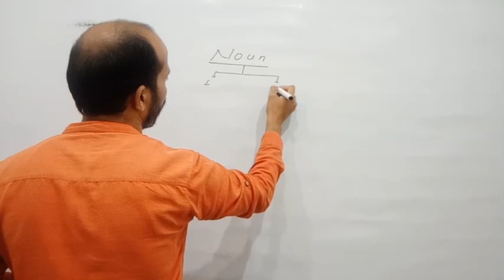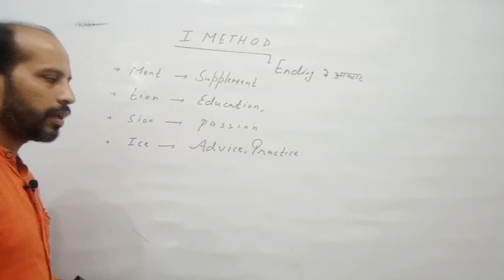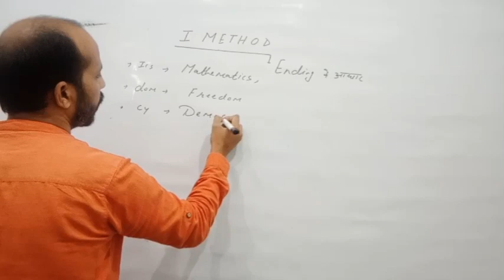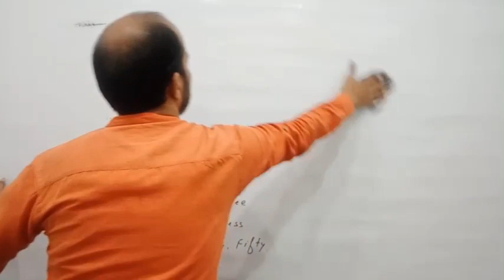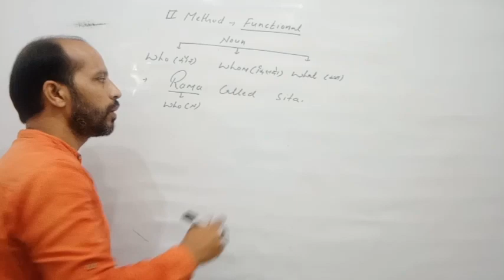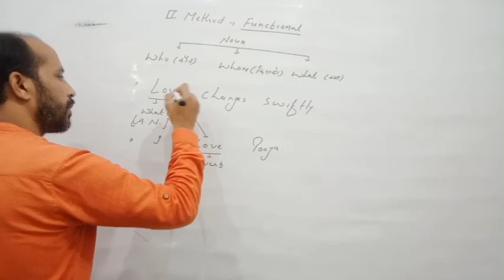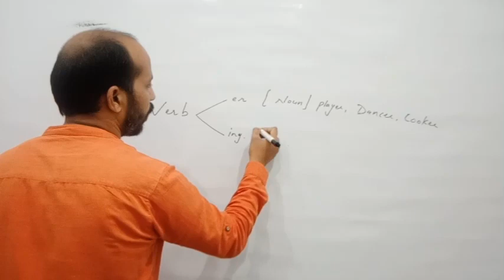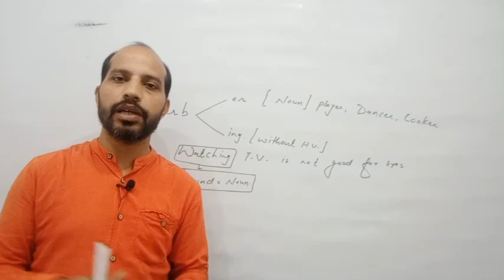NOUN को Sentence मे कैसे पहचाने?| Identity of Noun In A Sentence| How to find a Noun In a Sentence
Hello Dear Students, Aaj Noun Ki iss video me mene aapko Noun Ko identify karne ka bahut hi best and basic concept btaya h. Jisse ki koi bhi student easily sentence me Noun ko find kar sake.

Only two tricks to find a noun in a sentence. It is really an amazing trick to find out a noun in a sentence and it works also. My dear students.

Hamse judne ke liye hamare sabhi social media platform join kar le. :-

NOUN को Sentence मे कैसे पहचाने?
Identity of a noun in a sentence
HOW TO FIND A NOUN IN A SENTENCE
SENTENCE ME NOUN KO PEHCHAN NA SIKHE
HOW TO FIND A NOUN WITH TRICK
NOUN BEST VIDEO BY SAURAV JAIN SIR
FUPL EXPLANATION OF NOUN BY SAURAV JAIN SIR
NOUN AND ITS IDENTITY
IDENTIFY OF NOUN IN A SENTENCE
ENGLISH GRAMMAR BEST CLASS ON YOU TUBE
BEST CLASS OF ENGLISH ON YOU TUBE
ENGLISH GRAMMAR BEST CHANNEL